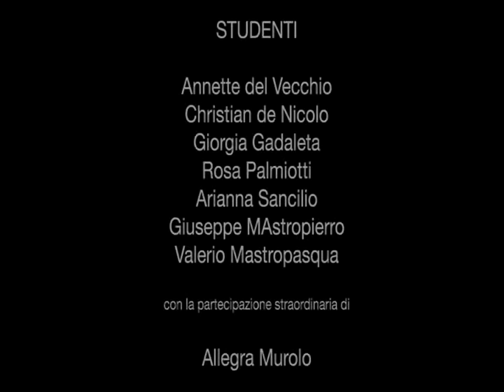PROT 435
Vivere da Sportivi IV edizione a.s. 2016/2017 - Categoria Best Spot non finalista - I.I.S.S. Mons. Antonio Bello - Molfetta (BA)